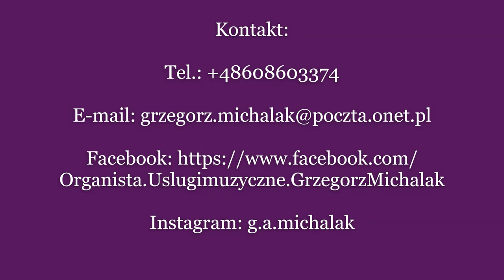Grzegorz Michalak - Panis Angelicus. Muzyka César Franck do słów św. Tomasza z Akwinu.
Grzegorz Michalak - muzyk, organista. Usługi muzyczne.
Lokalizacja świadczenia usług:
Bierutów, Oleśnica, Wilków, powiat oleśnicki, namysłowski, ościenne oraz dowolne miejsce po indywidualnym uzgodnieniu.

Opis filmu:
0:00 - Czołówka muzyczna
2:45 - Informacja i dane kontaktowe